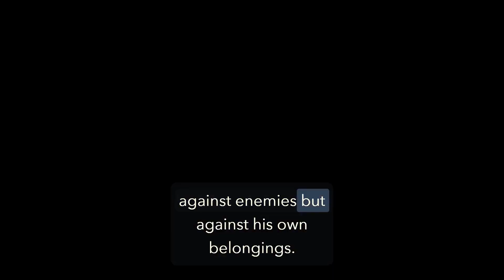Generous Karna | English Story | Mythological Story In English | Short Story In English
Generous Karna | English Story | Mythological Story In English | Short Story In English @Bebeliever

motivational story
motivational video
motivational speech
motivation english
motivating others
motivation
motivational status
motivational songs tamil
motivational
motivational quotes
motivational speech for success in life
motivational shayari
inspector avinash full movie
inspector avinash trailer
inspector vijay
inspector avinash
inspirational songs
inspector avinash movie
inspire award science projects 2023
inspirational speeches
inspector chingum
inspector avinash season 2 release date
inspector dhruva
inspire award

motivational songs

motivational speech

motivation

motivational status

motivational

motivational quotes

motivational movie

inspira

inspirational songs

inspirational speeches

inspirational video

inspirational movies

inspiration

inspirational quotes

inspirational music inspirational songs telugu

inspirational stories

inspiration girl bharti inspirational movies in hindi inspiration blaze

inspirational speeches in telugu

story

story story

stories

english story